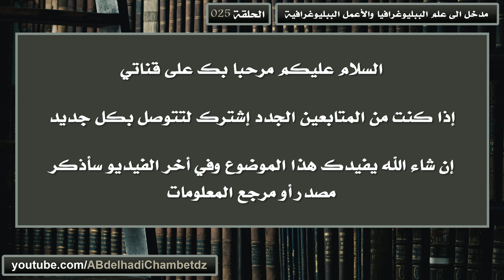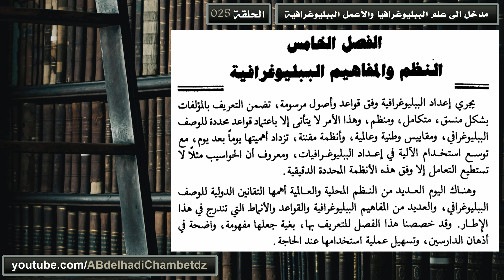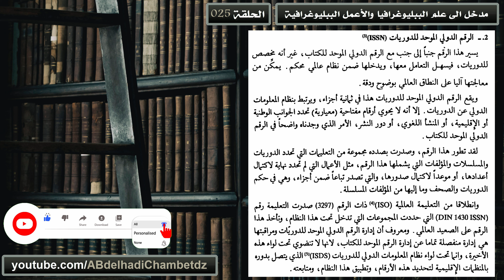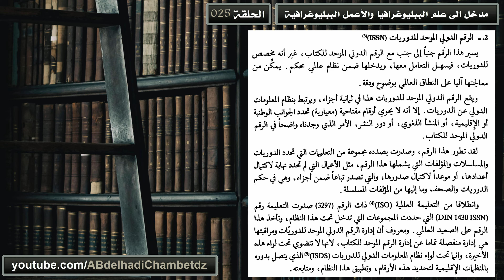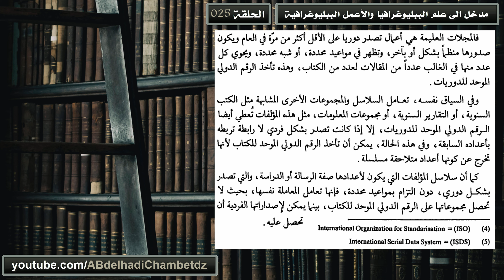النظم والمفاهيم الببليوغرافية أولا: الرقم الدولي الموحد للكتاب والرقم الدولي للدوريات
الحلقة الخامسة والعشرون من سلسلة مدخل إلى علم الببليوغرافيا والأعمال الببليوغرافية بعنوان النظم والمفاهيم الببليوغرافية أولا: الرقم الدولي الموحد للكتاب والرقم الدولي للدوريات.

ــــــــــــــــــــــــــــــــــــــــــــــــــــــــــــــــــــــــــــــــــــــــــــــــــــــــــــــــــــــــــــــــــــــــــــــــــــــــــــــــــــــــ

محتوى الحلقة:
00:00 ترحيب وعنوان الفيديو
00:23 تمهيد عن النظم والمفاهيم الببليوغرافية
01:25 القرم الدولي الموحد للكتاب
04:59 الرقم الدولي الموحد للدوريات
08:04 مرجع المعلومات

ــــــــــــــــــــــــــــــــــــــــــــــــــــــــــــــــــــــــــــــــــــــــــــــــــــــــــــــــــــــــــــــــــــــــــــــــــــــــــــــــــــــــ

ملخص السلسلة: الببليوغرافيا هي عماد البحث العلمي والقاموس المشترك لجميع العلوم. إنها جزء أساسي من ذاكرة العالم والباحث والطالب والمكتبي والناشر وبائع الكتب. وتنبع أهمية الببليوغرافيا من أهمية المعلومات ذاتها لأنها الوسيلة الأولى للسيطرة على هذه المعلومات عبر جمعها وتنظيمها وتحليلها والتعريف بها سيما في هذا العصر الذي إتسعت فيه أوعية المعرفة بشكل كبير و تعددت أنواعها من كتب ودوريات ومصغرات فيلمية وتسجيلات صوتية وأشرطة ممغتطة ونشر الكتروني وما إليها. إنطلاقا من هذه الأهمية ومن قلة المراجع العربية التي تدرس هذا الموضوع الهام، قمنا بنشر هذا الكتاب الذي يتصمن: معالجة أساسيات علم الببليوغرافيا مثل أصول التنظيم الببليوغرافي وأنواع الببليوغرافيات، وأسس تجميعها إضافة الى مناهج العمل الببليوغرافي والنظم والمفاهيم الببليوغرافية. والتعريف بأصول إستخدام الالية في البحث وطرق إجراء الحوار على الخط وخارجه. والحديث عن أهمية نظام التصنيف وفهارس رؤوس الموضوعات والإعلام الببليوغرافي. التعريف الموجز بأهم الببليوغرافيات العربية والأجنبية. املين ان نكون قد قدمنا من خلاله خدمة للباحثين والدارسين في كافة التخصصات العلمية، الذين هم في أمس الحاجة الى معرفة أصول استخدام النظم الببليوغرافية، العادية منها والألية.

ــــــــــــــــــــــــــــــــــــــــــــــــــــــــــــــــــــــــــــــــــــــــــــــــــــــــــــــــــــــــــــــــــــــــــــــــــــــــــــــــــــــــ

■ حماد بن بلكين بن زيري الصنهاجي وأدواره السياسية والعسكرية في تأسيس الدولة الحمادية ق5ه/11م (مذكرة ماستر)

ــــــــــــــــــــــــــــــــــــــــــــــــــــــــــــــــــــــــــــــــــــــــــــــــــــــــــــــــــــــــــــــــــــــــــــــــــــــــــــــــــــــــ

◀ محتوى القناة: قناة ثقافية مختصة بالعلوم الإنسانية والعلوم الإجتماعية والعلوم السياسية (علم التاريخ - علم الاثار - علم المكتبات - علم الاجتماع - علم النفس - الاتصال والاعلام...)
القناة قائمة على الأخذ المواضيع من الكتب سواء كانت مصادر أو مراجع وعملها فيديو بالصوت والكتابة، مع التهميش الكامل والصحيح في أخر كل فيديو من اجل الأمانة العلمية أولا، وثانيا من أجل تمكن كل باحث من الرجوع الى مصدر المواضيع التي أطرحها ويستفيد أكثر.